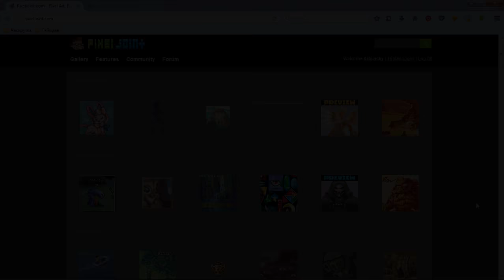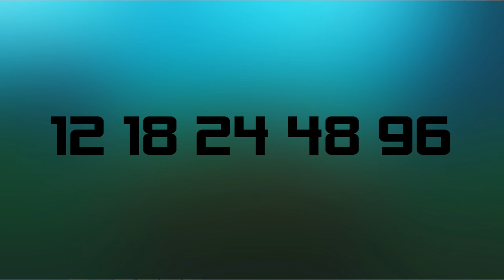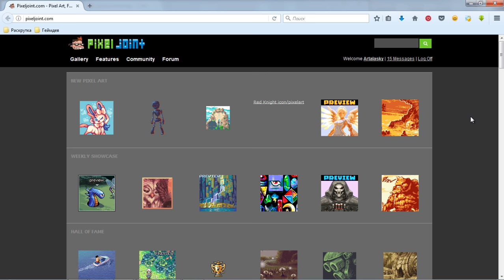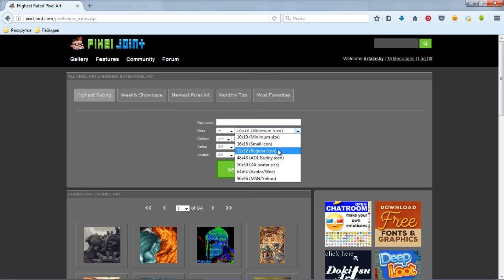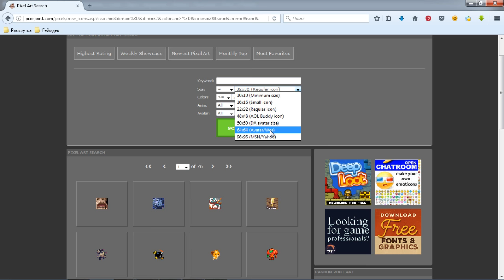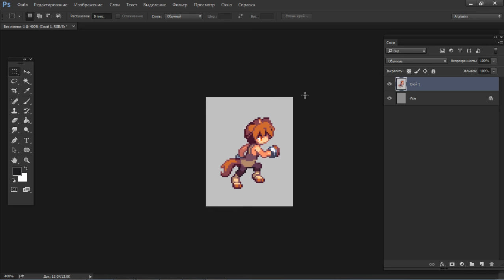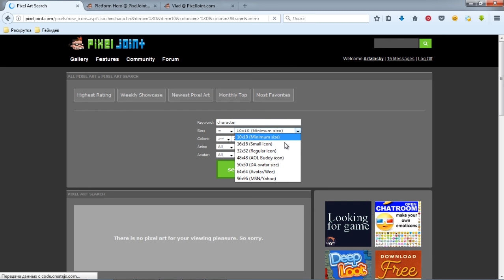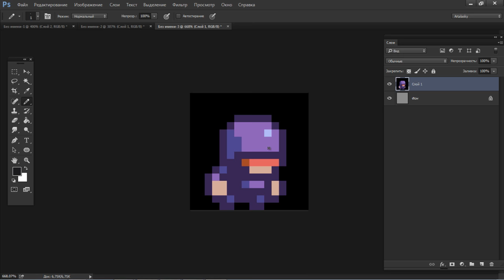Геймдев -Какой размер спрайтов выбрать для 2D игры на Unity - 3 Правила by Artalasky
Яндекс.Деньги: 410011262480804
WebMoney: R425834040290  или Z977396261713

Привет! В этом видео Арталаски (Artalasky) расскажет какие размеры спрайтов и тайлов выбрать для своей инди игры на юнити или GMS (Game Maker Studio).

Главное правило при выбора размера тайлов и спрайтов - Тайлы и спрайты должны быть кратны 2 в n-ой степени.
Т.е. 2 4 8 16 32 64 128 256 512 и т.д.

32х32 пикселя - Стандартный размер спрайта или тайла.

Но можно и так, чтобы размер спрайта был кратен двум. Просто двум. Тогда размеры таких тайлов и спрайтов могут быть совершенно разными, но кратными двум.
12х12 18х18 24х24 48х48 96х96 - это самые популярные нестандартные размеры спрайтов

Второе важное правило - какой бы формы ни был спрайт, он должен быть вписан в КВАДРАТНУЮ рамку.

Это не обязательное строгое правило, но крайне желательно его соблюдать.

И наконец третий момент - спрайт не должен быть расположен в притык к границам,  должно оставаться еще достаточно свободного места для анимации.

Вот собственно и вс